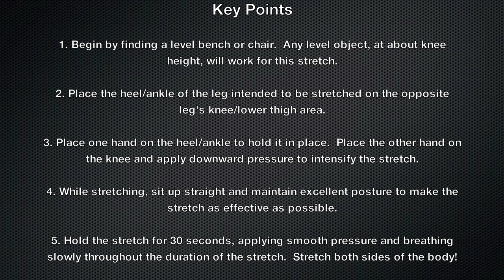Stretch - Piriformis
This is a great introductory stretch for the beginning of a lower back pain relief regimen.

This stretch will also help to prevent lower back pain if performed regularly.